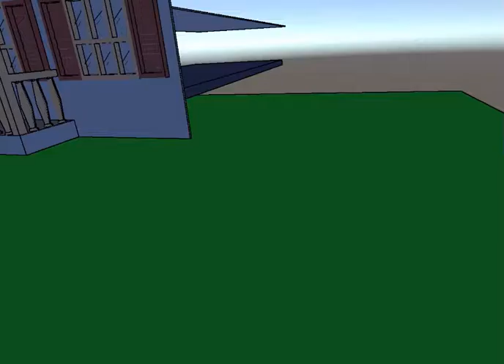WIP- Steamed Hams but it's a VR game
For Oculus Rift. If you ask in the comments I'll provide source or the exe file but it's nowhere near finished. I avoided places with no physics etc. in this so it's even less finished than it looks.
To move I walk on the spot.
I used some other people's things for this. If I finish it I'll list the things I used. I made the 3D model though. Sorry for the low quality.